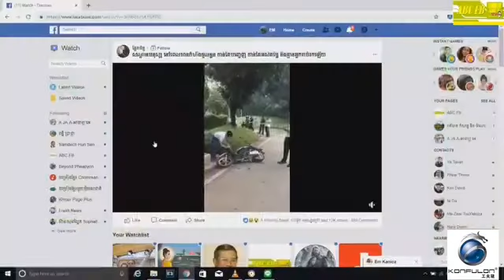កំពង់ចាម អើយ | ABC Cambodia វគ្គទី៤ | 19/03/06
សួរស្តីអ្នកទាំងអស់គ្នា ខ្ញុំជាFanរបស់ABC 107.5FM
សូមអ្នកទាំងអស់គ្នាជួយគាំទ្រផង sub កប្តឹង នឹងមានវីដេអូបន្តទៀត
Hello all friends... please help suport my channel